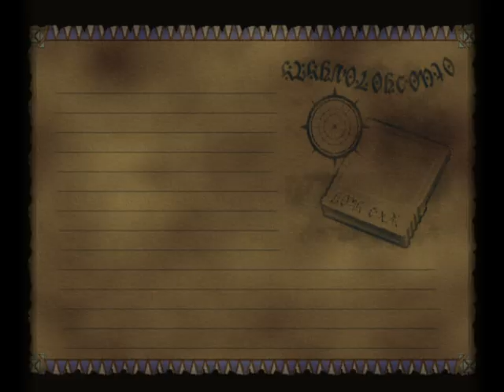Skies of Arcadia Legends Play through Pt 1 (No Commentary)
A very good RPG. Not my favorite, it made me want to rip my luscious hair out at times, but enjoyable nevertheless. 8/10